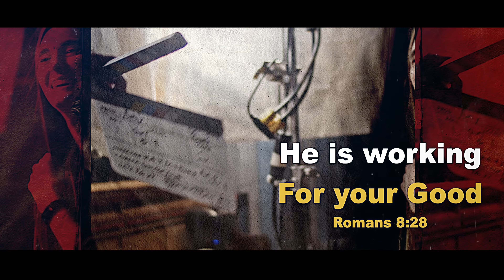God Stories - Episode 5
God is always on the move and doing great things in our lives and in our midst. Here are some of those stories.